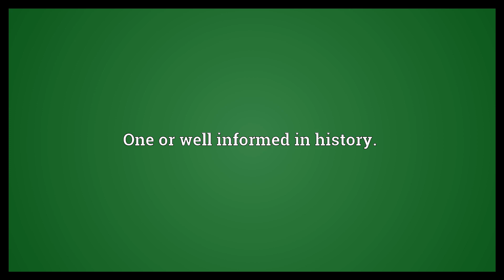Historian Meaning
Video shows what historian means. A writer of ; a ; an .. One or well informed in history..  Historian Meaning. How to pronounce, definition audio dictionary. How to say historian. Powered by MaryTTS, Wiktionary